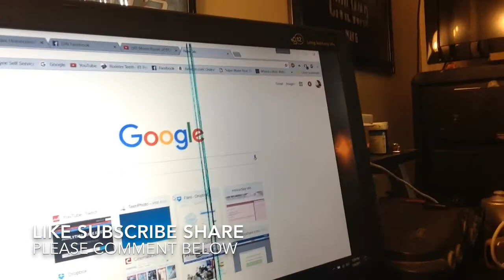Movie Poster of DOGA | Upcoming Live Action Movie REACTION!!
Give me a Superhero Trailer and I'll React!!

Check out Products with my few Logos like Mugs, Shirts, Bags,
Pillows, Travel Mugs, iPhones and Samsung Galaxy Case
Drawstring Bags